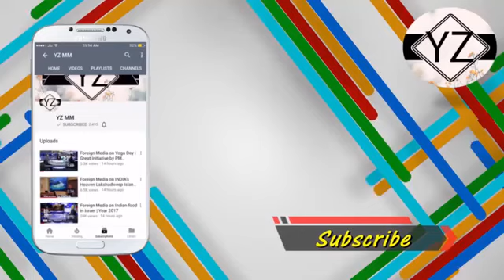Virat kohli pre icc champion 🏆 conference